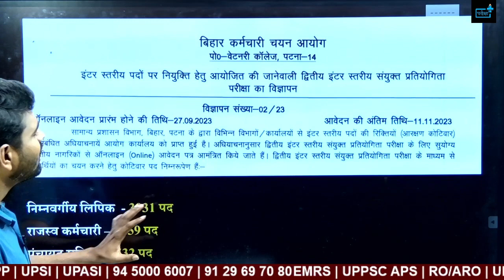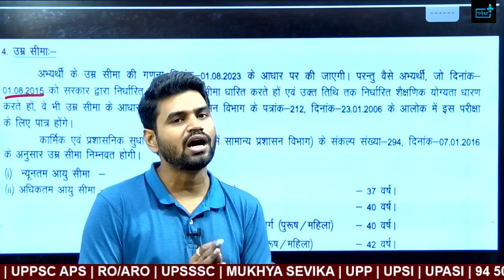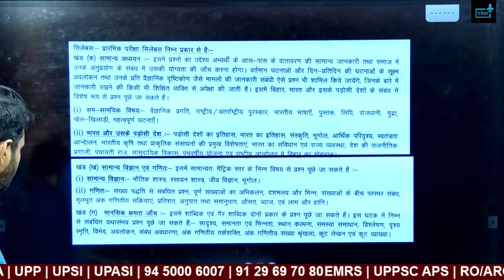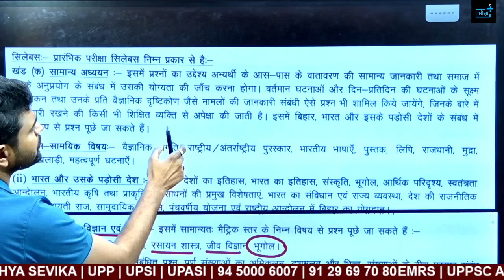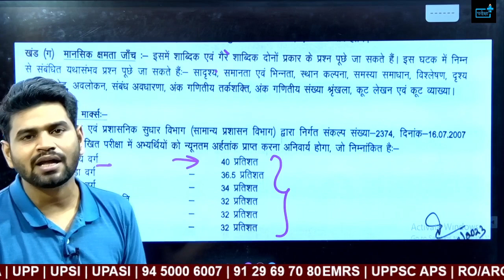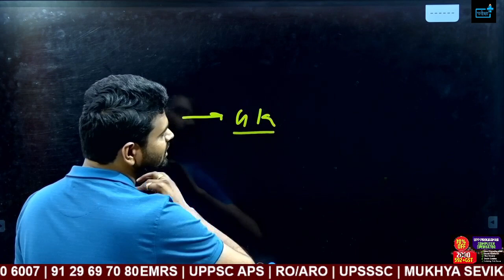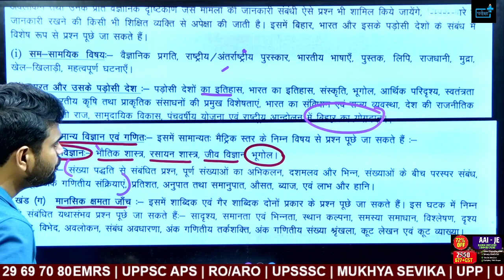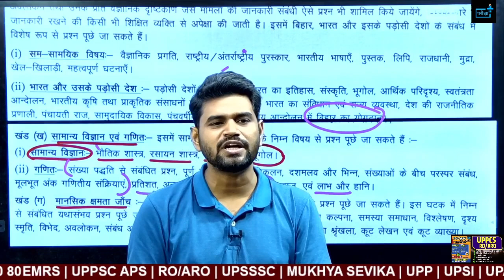BSSC inter Level 11098 post, कैसे करें तैयारी ? eligibility, syllabus, exam date, Strategy, coaching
सभी विषयों की प्लेलिस्ट लिंक --